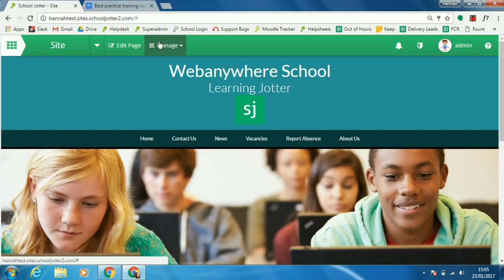Change Titles & Strapline